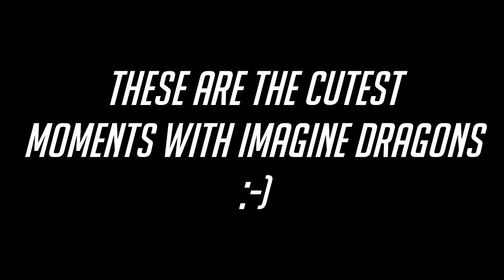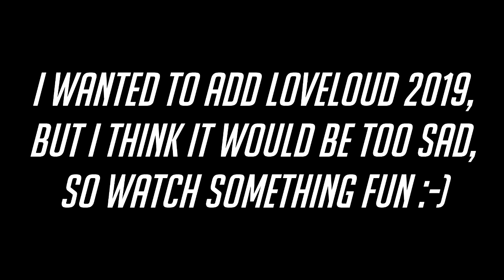YOU'LL DEFINITELY SMILE! VERY CUTE MOMENTS WITH IMAGINE DRAGONS! 😍😍😍